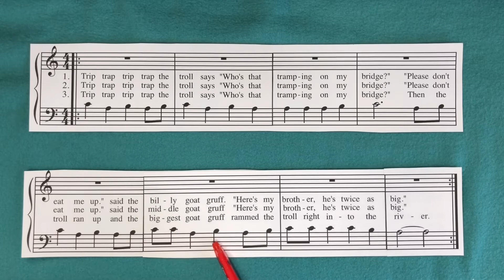Trip Trap Final Duet (1 verse)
Play along duet at final speed with no melody for Trip Trap from Treblemakers Piano Method Book 1.

This version only has verse 3.